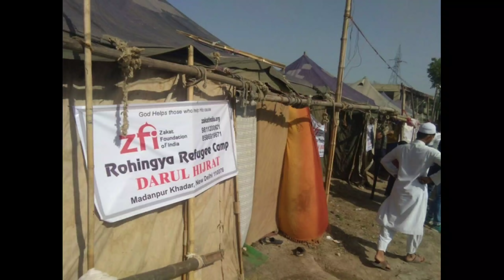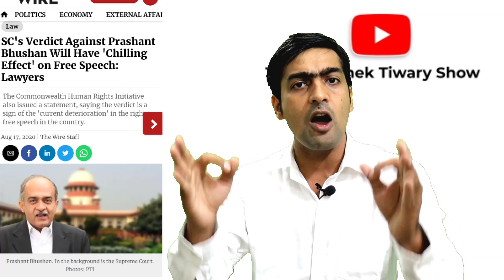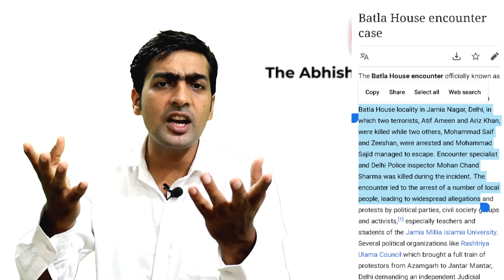Main bhi Suresh Chavhanke | I Support Sudarshan news .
I Support Sudarshan news I Support Suresh Chavhanke Twitter is Trending.
it's Time To support An honest journalist.

If You Want To support Our team aryavart Sanatan sangthan
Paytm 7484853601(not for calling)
👈 You can pay directly to my account